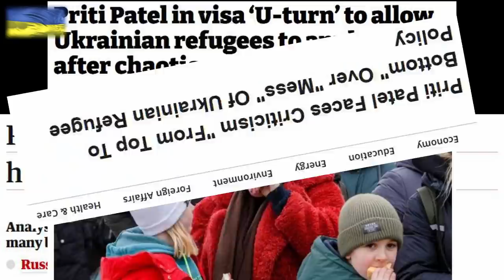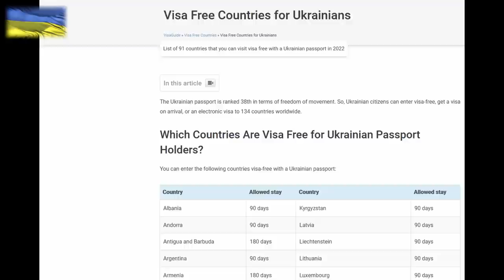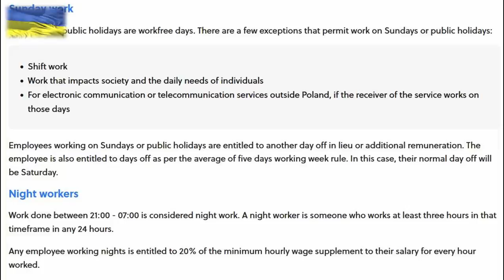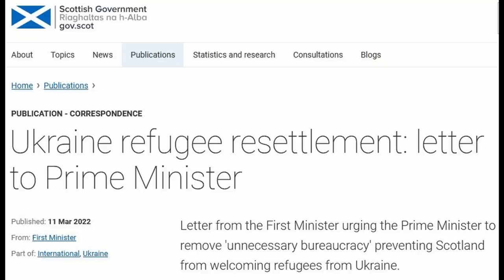Priti Patel - scrambles to salvage career - Ukraine U-turn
Priti Patel, only days after refusing to ease entry restrictions for any Ukrainians, scrambles to salvage some dignity after being ordered to change the rules.
Watch Yvette Cooper hold her to task over it. Patel tries every trick she knows, including lying, to try to escape unscathed to no avail.
Patel also, yet again, tries to redirect blame to Scotland...Ive added graphics to disprove that too.

00:00 Intro
00:16 If you were an immigrant Priti
00:21 Yvette Cooper continues assault
00:36 Maternity hospital bombed
01:00 Priti responds with Twitter fool
01:33 Get on with it
01:42 Government hiding Visa chaos
01:59 Countries Ukrainians can access
02:13 Priti wants to stick to the facts, ok
02:39 Ukraine's Ambassador to the UK speaks
03:10 Ambassador reluctantly highlights UK's blockage
03:36 UK true asylum numbers
03:48 Ambassadors wife was refused
03:59 Priti wants employees to work illegal hours
04:32 Poland's EU working hours directive
04:47 Priti tries to shift focus to Scotland
05:11 Scotland's true figures
05:50 Attempt to discredit Labour
06:23 Even after correction Priti tries to continue the lie
06:34 Cooper point of order
06:53 Patel scurries out